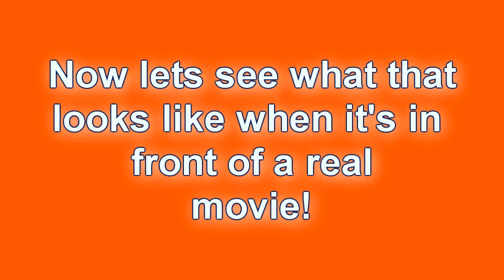Basketballtuohy Official Intro Video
My new intro vid